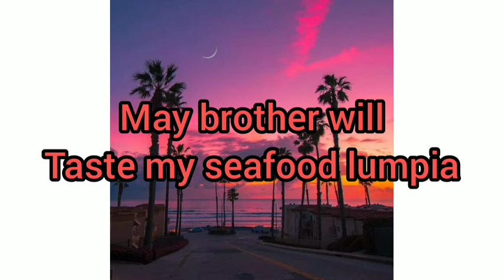Preparing Seafood Dishes